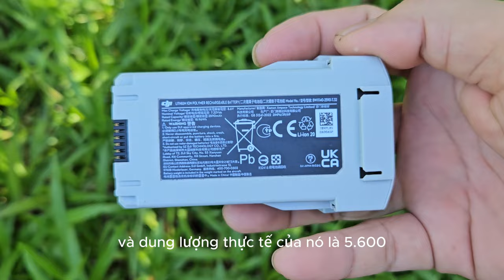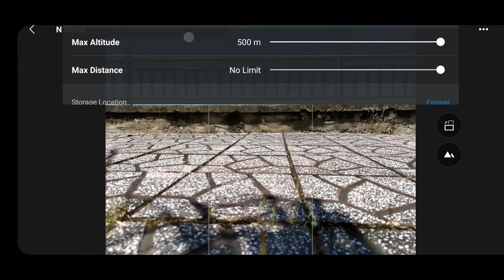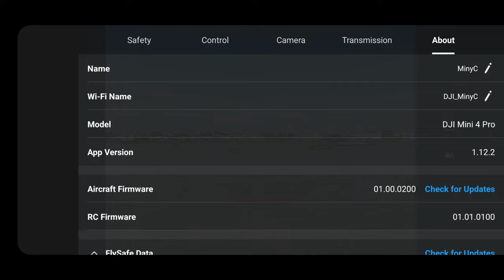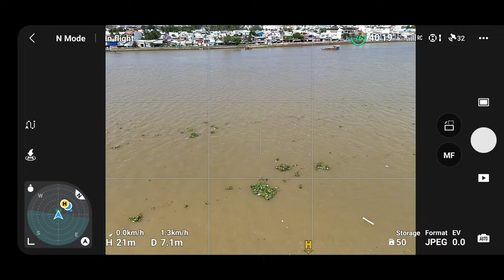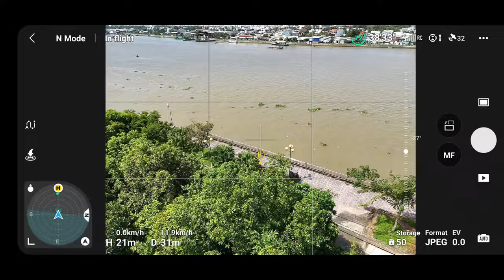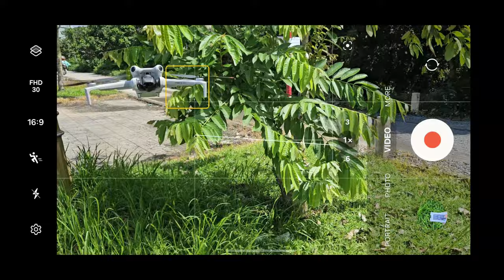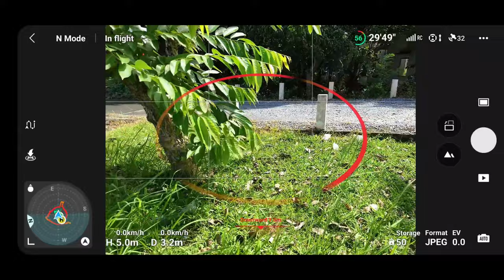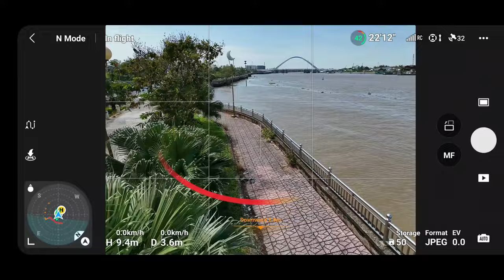5600mAh cho các hệ máy DJI mini 3 series bao gồm mini 4 Pro, lên đến hơn 51 phút bay, đẹp, hoàn hảo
5600mAh cho các hệ máy DJI mini 3 series bao gồm mini 4 Pro, lên đến hơn 51 phút bay, đẹp, hoàn hảo